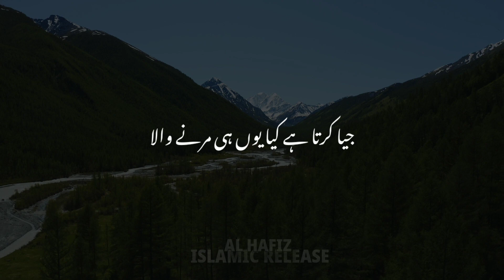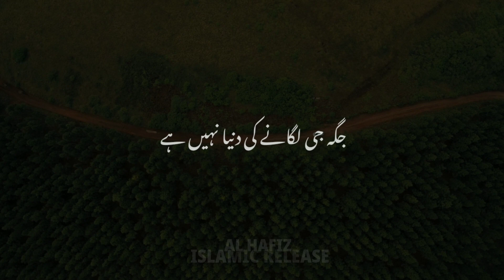Ye Ibrat Ki Jaha Hai | Heart Touching Status | Poetry | Maulana Tariq Jameel | Don't Miss